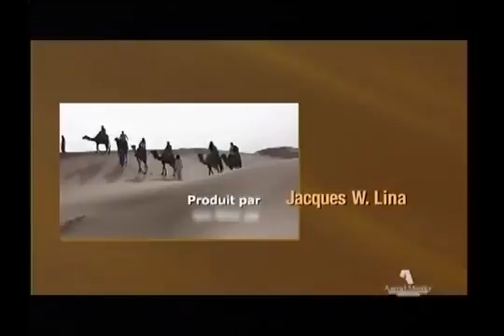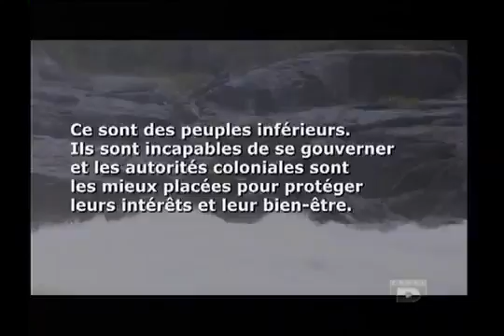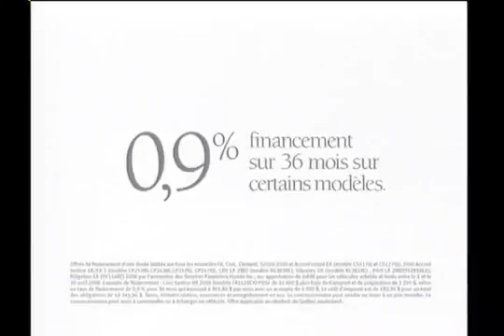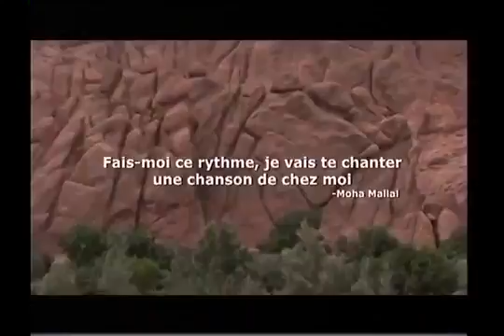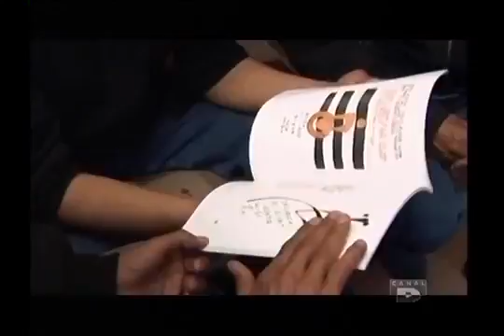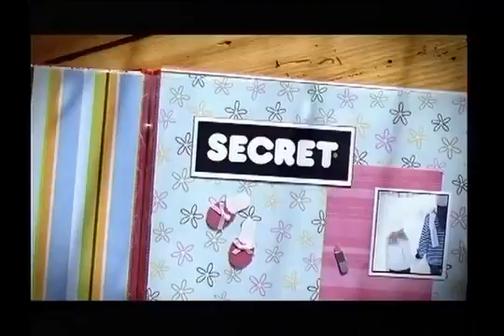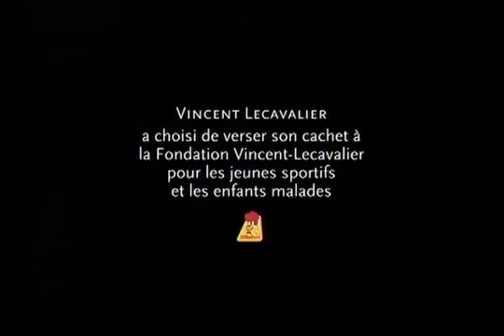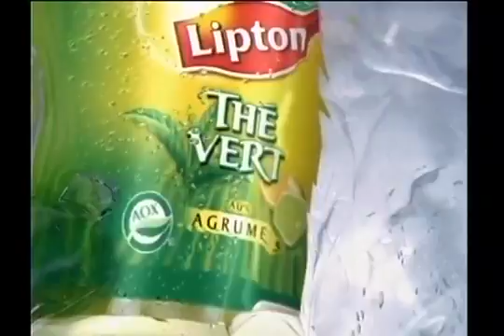Ni sauvage ni barbare, peuples innu et berbère ⵉⵎⴰⵣⵉⵖⴻⵏ (Québec, Maroc)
« Ni sauvage, ni barbare », est un fabuleux documentaire sur la rencontre de deux peuples autochtones, séparés par un océan. Pourtant ils se découvrent plusieurs similitudes. Le chanteur innu Florent Vollant et son frère Réginald, vont à la rencontre du peintre berbère du Maroc, Yeschou.

Florent Vollant est très heureux d’avoir pris part à cette production: « Je suis content de connaître mon ami Yeschou, et les autochtones du Maroc (Afrique du Nord). J’ai ainsi pu découvrir leur culture, leur mode de vie et leurs difficultés. Ils rencontrent eux aussi les mêmes difficultés que nous ici, les Autochtones du Canada. Par exemple, ils ont subi la prise de possession et l’occupation de leur territoire. De plus, ils ne sont pas reconnus comme autochtones et ils se battent eux aussi pour la protection de leur langue (…) Yeschou est un bon conteur d’histoires ancestrales de son pays. Il m’a raconté leur vécu, leurs misères, leurs revendications… », a-t-il évoqué.

Yeschou était tout aussi ébloui lors de sa venue à Mani-utenam, aux dires de Florent Vollant. « Il a vraiment été impressionné et dérouté par l’immensité d’eau que nous avons ici, les rivières, les chutes, les ruisseaux… car, chez eux, il n’y en a pas. Il était aussi surpris que moi je l’étais de la chaleur intense de leur pays ! », a-t-il raconté. Une rencontre qui se regarde avec le cœur, à travers les yeux de deux êtres qui partagent la sagesse ancestrale de leurs peuples, trop longtemps marginalisés, et qui ne sont en vérité ni sauvages ni barbares